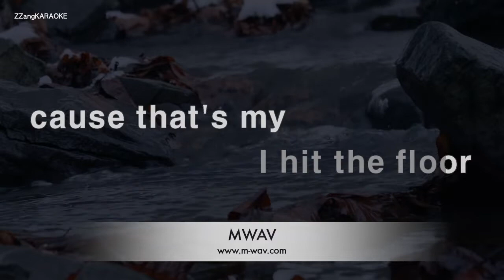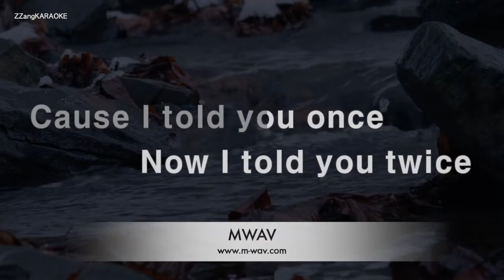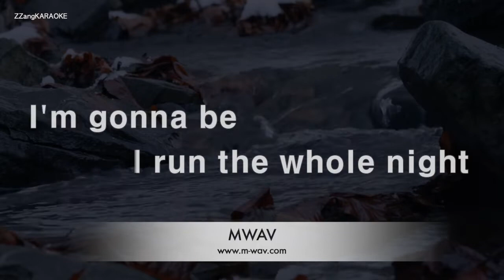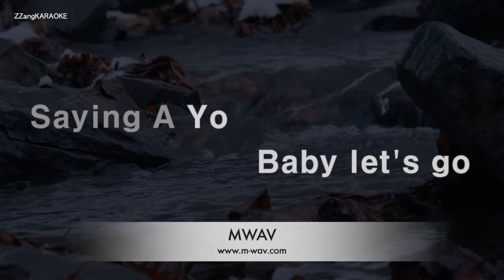Taio Cruz-Dynamite (Karaoke Version)